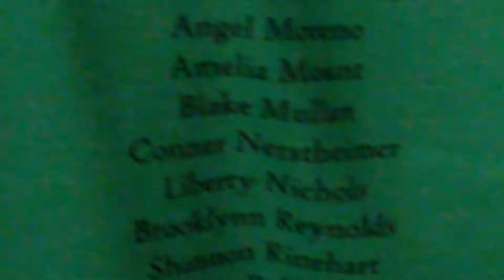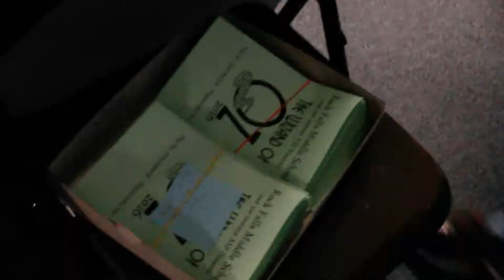Behind the scenes of the Wizard of Oz play part 1